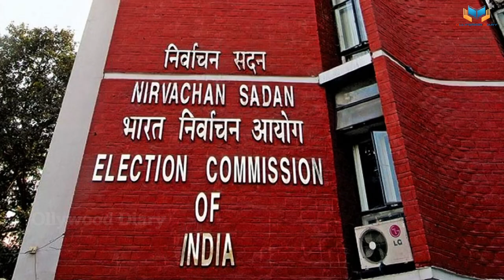Artha Badhaka Sajichhi Sangita Nirdesaka Basudev Rathanka Chikitsa Re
✽II Artha Badhaka Sajichhi Sangita Nirdesaka Basudev Rathanka Chikitsa Re II✽
✽II Ollywood News Updates II✽

✽ Scripted By: Sangeeta Mohapatra
✽ Voice: Sangeeta Mohapatra
✽ Dub & Master: Sangeeta Mohapatra
✽ Edited & Design: Subrat Sahoo